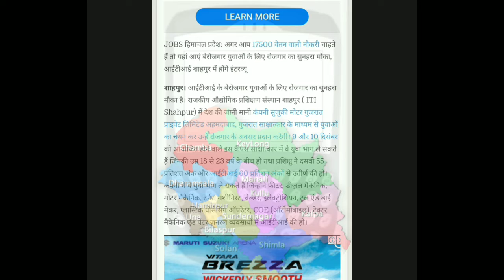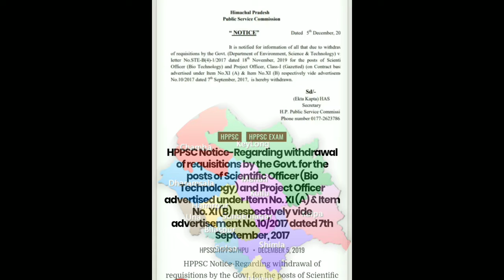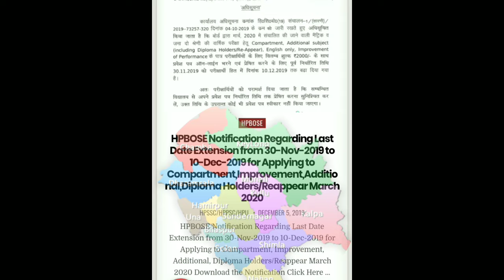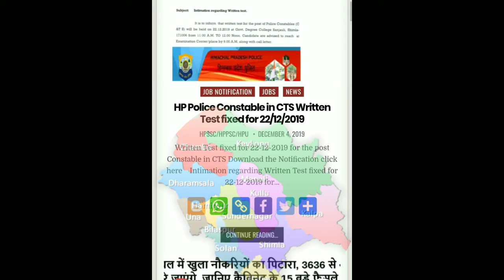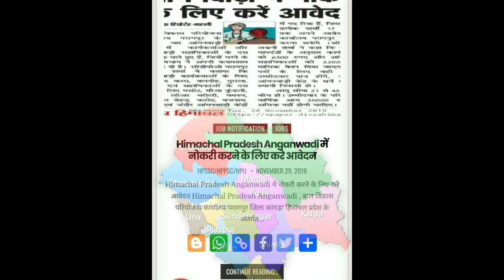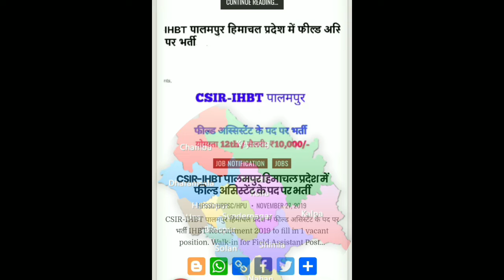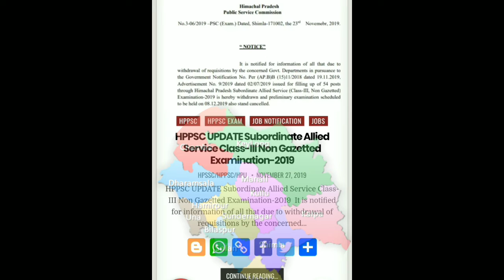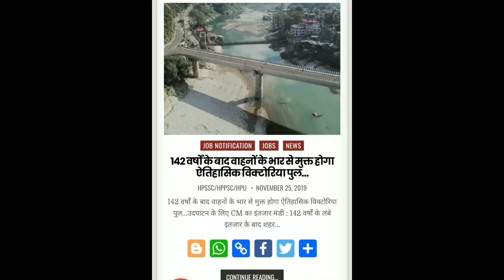हिमाचल साप्ताहिक रोजगार समाचार 6 दिसम्बर 2019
हिमाचल प्रदेश दैनिक रोजगार समाचार

ME MIL JAYEGA CLICK KRE OR PAGE VISITT KRE OR JANKARI READ KR SKTE HAI APP
THANKU